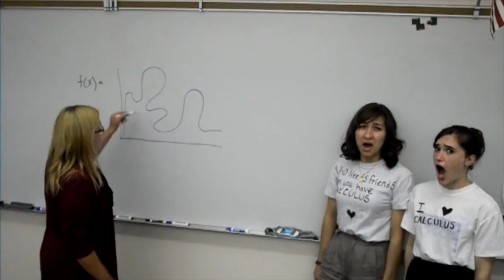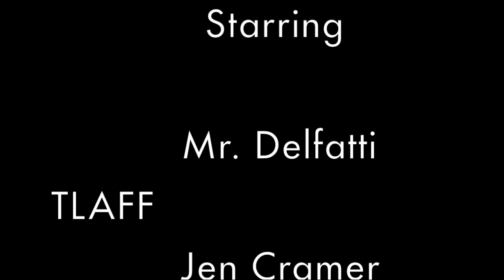LKS calc video dont delete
This video is about LKS calc video dont delete